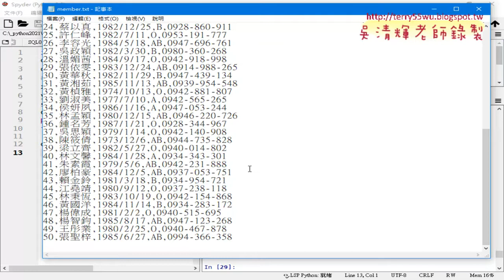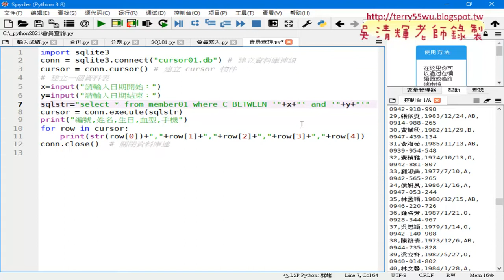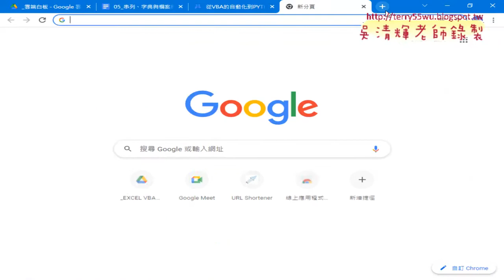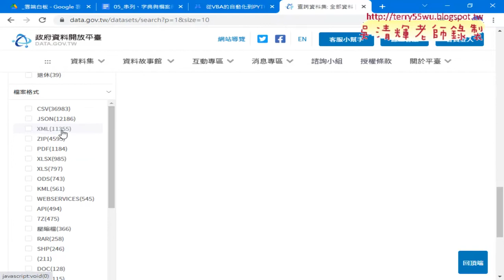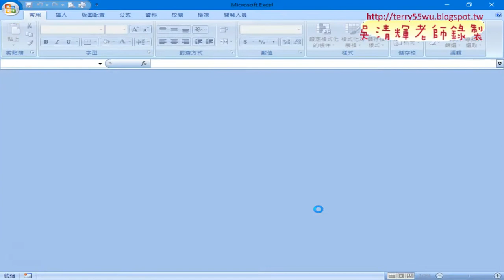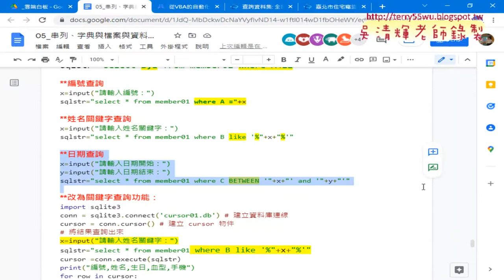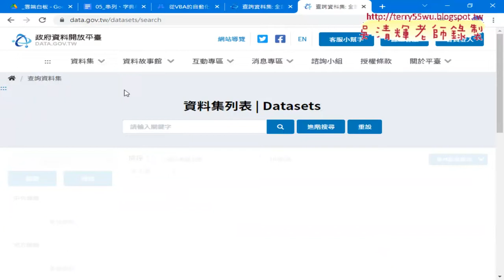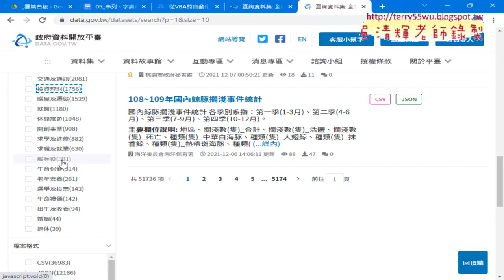07 資料庫日期查詢與開放資料練習